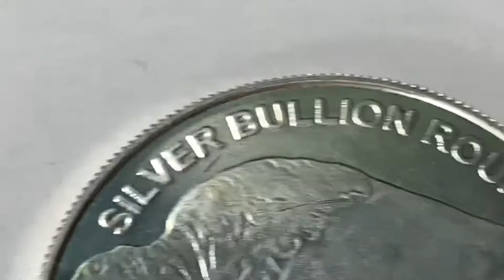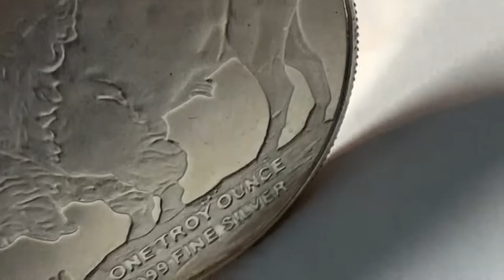2020 1oz American Buffalo silver round (B-roll 1080p 60fps) edit video .999 rare silver bullion coin